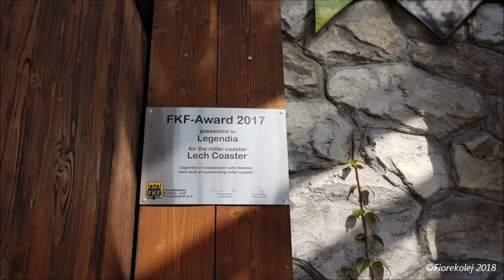Lech Coaster - Legendia, Poland